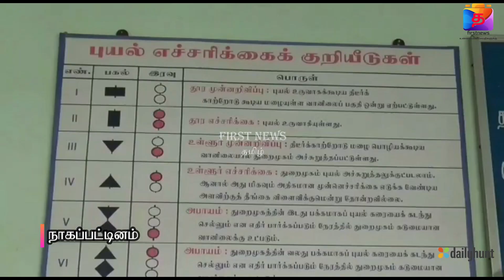துறைமுகத்தில் 1ம்எண் புயல் எச்சரிக்கை கூண்டு ஏற்றம்..!!!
நாகப்பட்டினம் துறைமுகத்தில் 1ம்எண் புயல் எச்சரிக்கை கூண்டு ஏற்றம்*

மத்திய கிழக்கு மற்றும் வடமேற்கு வங்க கடலில் உருவான காற்றழுத்த தாழ்வு நிலை, வலுவடைந்து கலிங்கப்பட்டினத்திற்கு சுமார் 740 கி.மீ தொலைவில் காற்றழுத்த தாழ்வு மண்டலமாக நிலை கொண்டுள்ளது.

*இது வலுவடைந்து, வடக்கு ஆந்திரா, ஒடிசா மாநிலம் இடையே 26ம் தேதி காலை கரையை கடக்கும் என்பதால் நாகப்பட்டினம் துறைமுகத்தில் புயல் தூர எச்சரிக்கை ஒன்றாம் எண் கூண்டு ஏற்றப்பட்டு உள்ளதுFIRSTNEWS_TAMIL FN_Tamil #